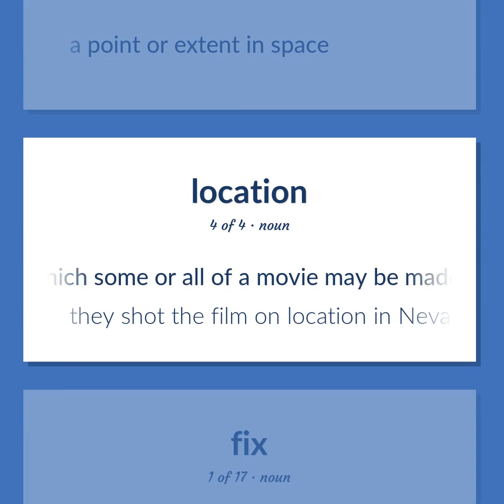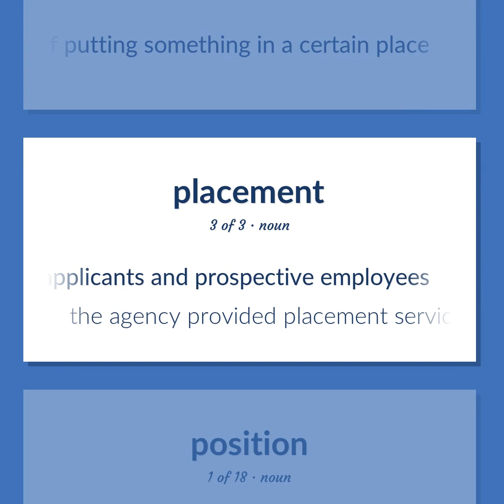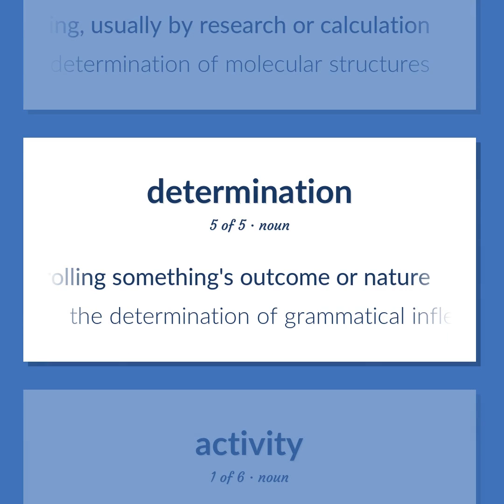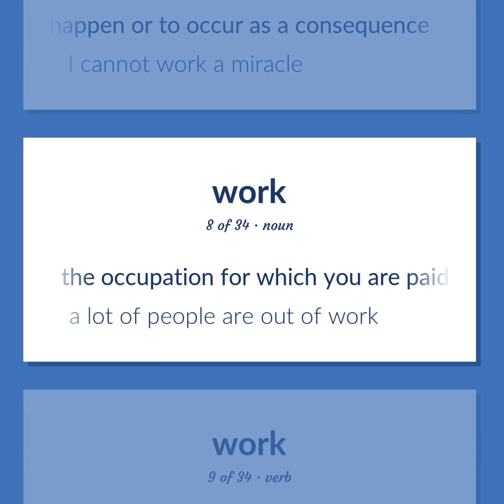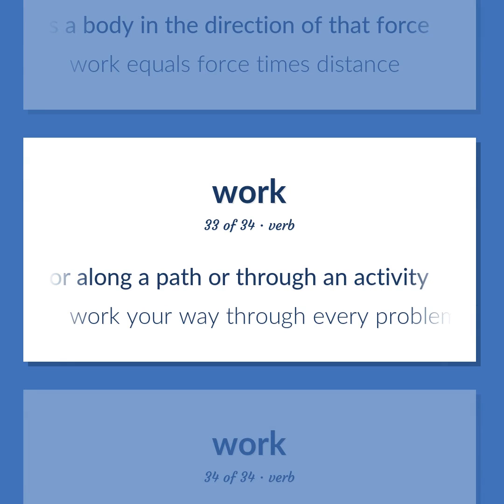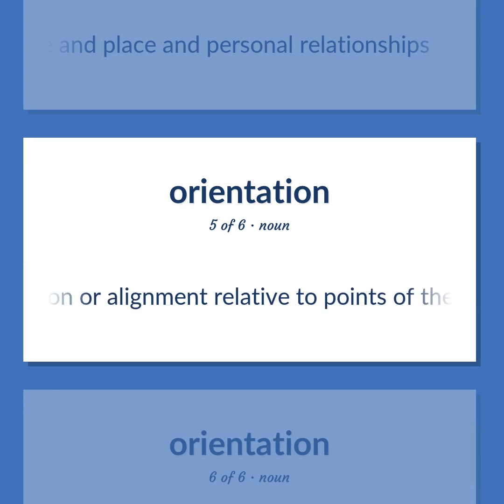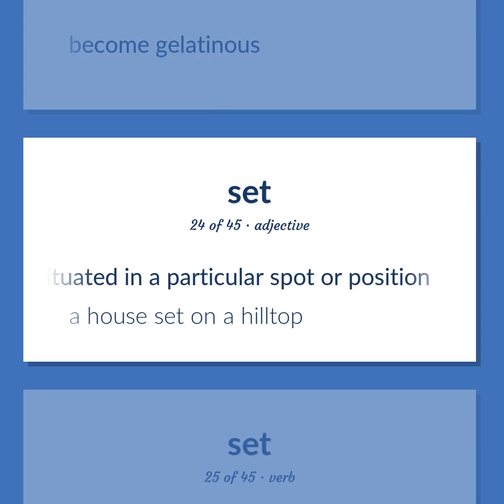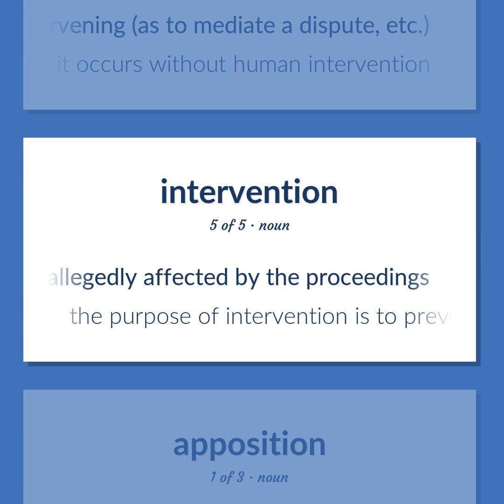Locations - 194 English Vocabulary Flashcards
LOCATIONS meaning. Following our free educational materials, you learn English in a great way with ease and efficiency.